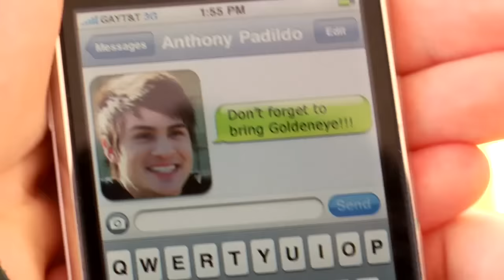If Video Games Were Real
What would happen if video games were real?